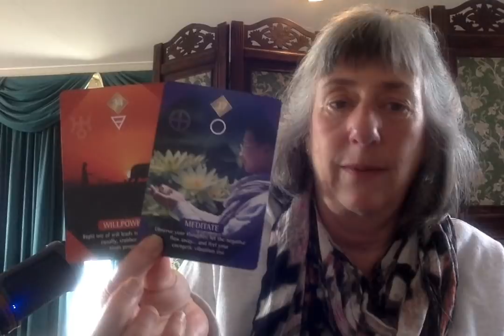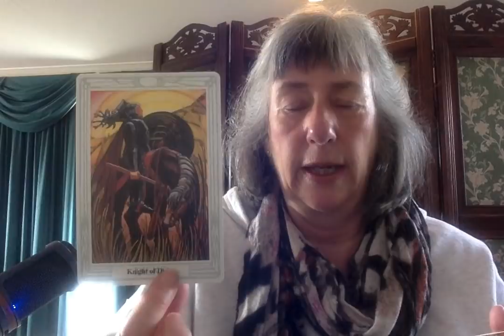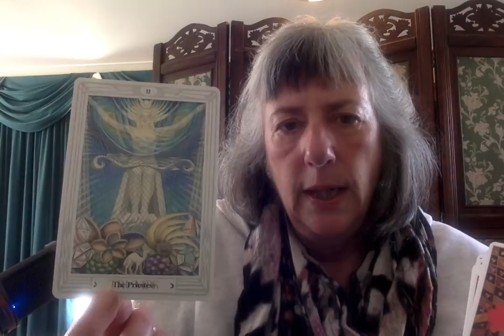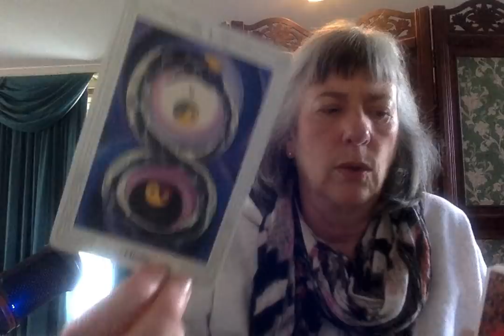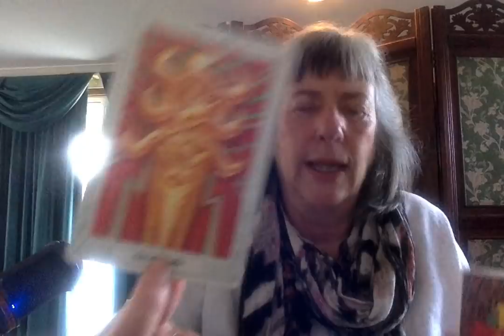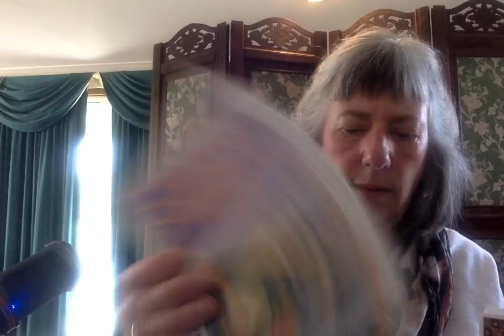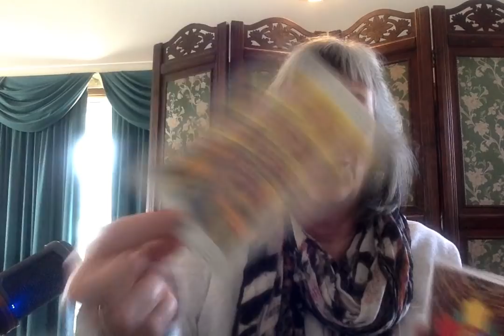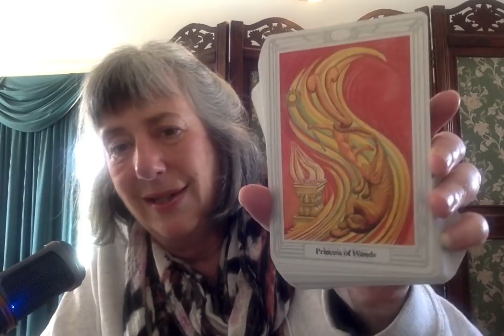FIRE SIGNS June 2022: Aries, Leo Sagittarius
Aries 0:0, Leo 6:51, Sagittarius 13:08